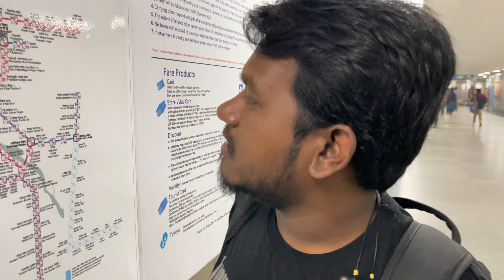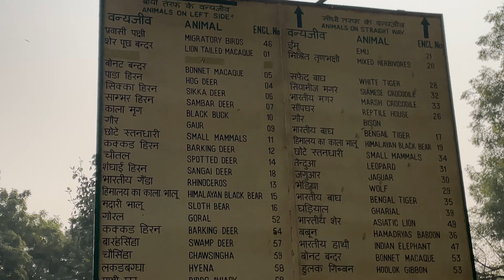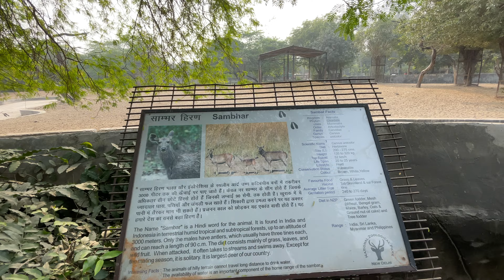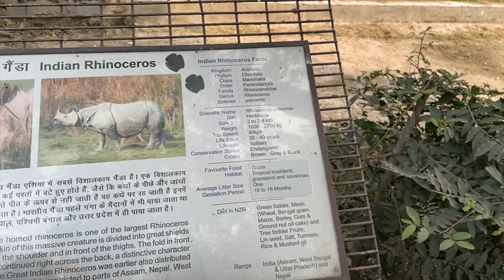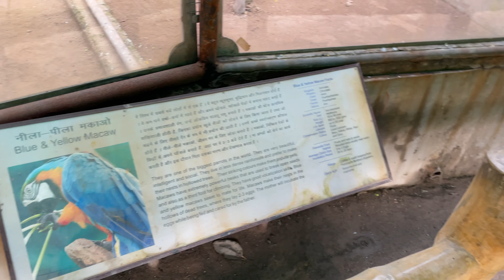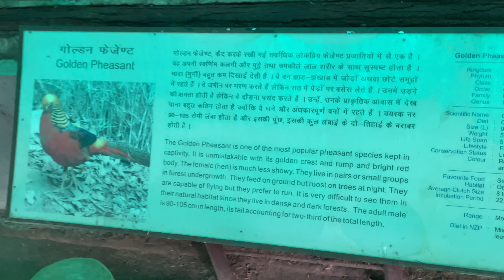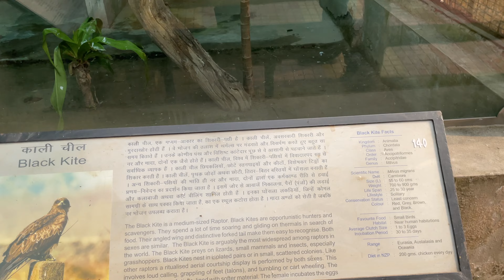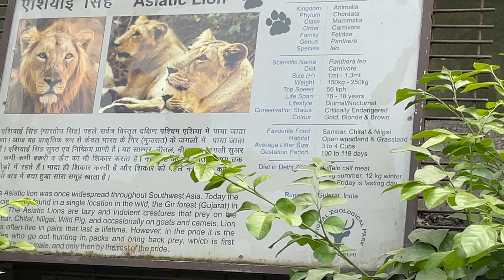Delhi Zoo Travel Vlog 2022 | Delhi Ka Chidiyaghar | National Zoological Park Delhi Guide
Ticket Price:
Adults: Rs. 80/- per head
Children (0-5 Years): Free
Children (5-12 Years): Rs. 40/- per head
Senior Citizen (60 Years and Above): Rs. 40/- per head

Topic Covers
delhi zoo
delhi
delhi zoo all animals
delhi zoo timings
zoo delhi
delhi zoo open or not
delhi zoo timing
delhi zoo open or closed today
delhi zoo lion
delhi news
national zoological park
delhi ka chidiyaghar